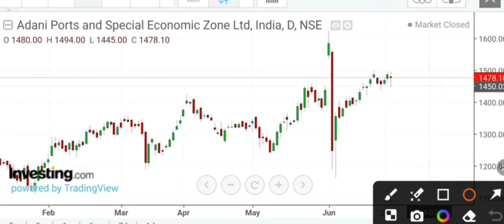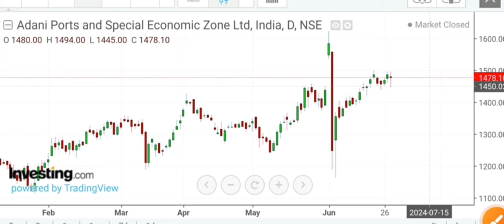🛑 ADANI PORTS SHARE ANALYSIS | 🛑 ADANI PORTS SHARE LATEST NEWS | 🛑 ADANI SHARE TARGET 2024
Open a free demat account using this link & join our VIP group for free.